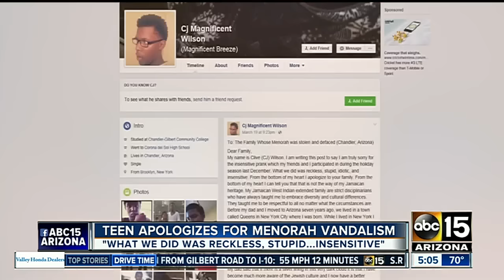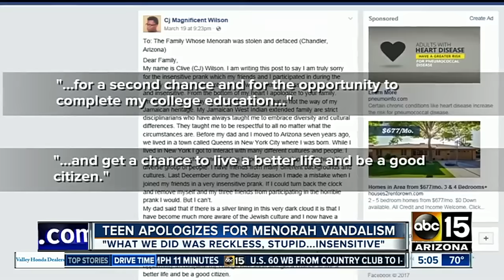Teen apologizes for menorah vandalism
The teen wrote an online apology saying the prank was "reckless", "stupid" and "insensitive".